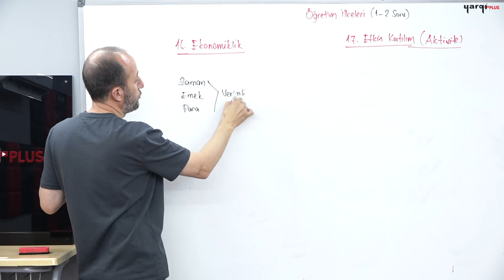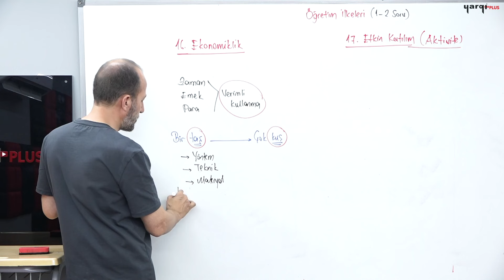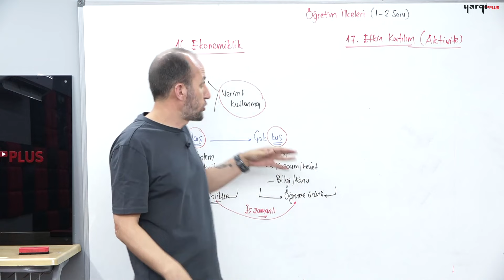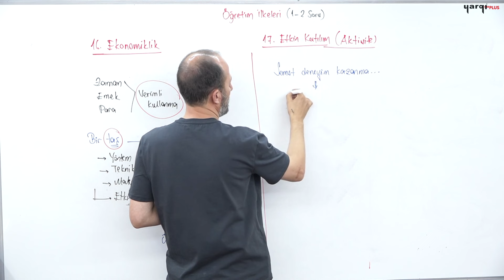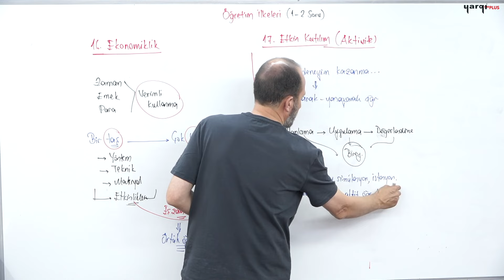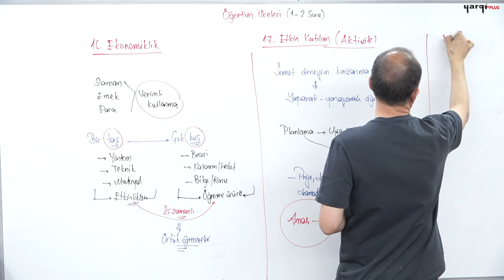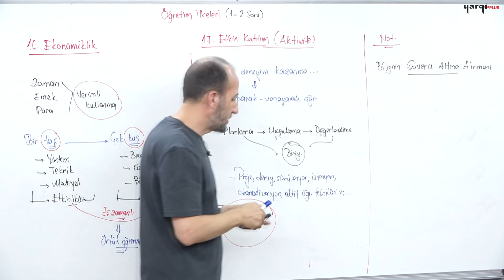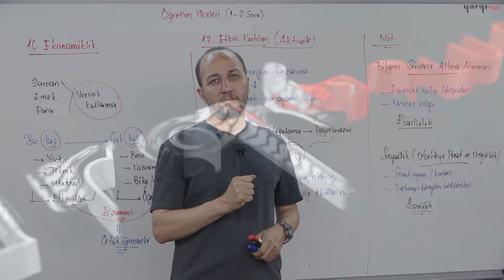7 - ÖĞRETİM İLKELERİ - 6 - GÖKÇER ATEŞ